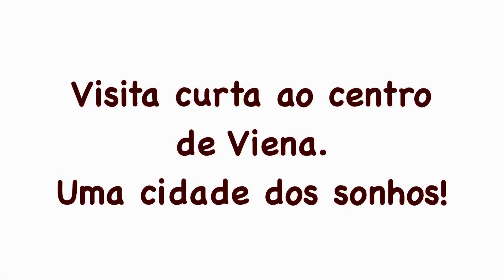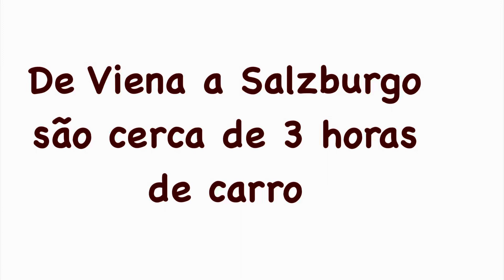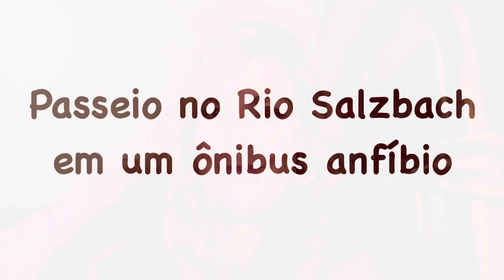VIENA & SALZBURGO - julho 2024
Continuando nossa viagem à Áustria após o casamento, demos uma passada rápida em Viena e depois pegamos o carro até Salzburgo para conhecer a cidade onde Mozart nasceu.